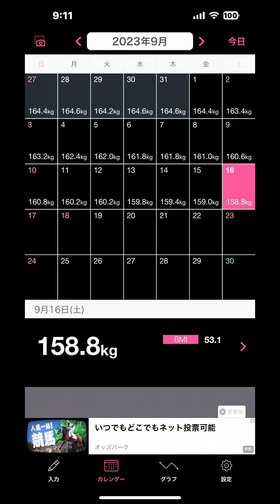ENODAI DIET 2023/9/16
きな粉牛乳いいね！あと寝る前ハチミツ！